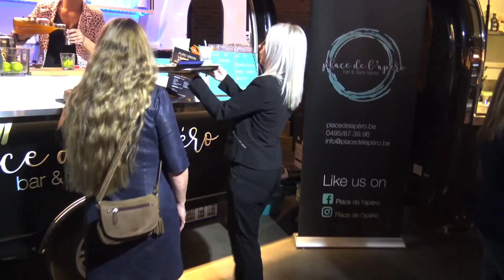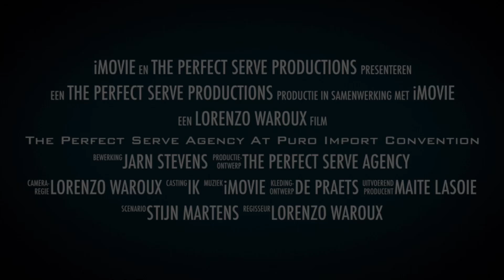Puro Convention Trailer By: The Perfect Serve Agency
Trailer food convention hosted by The Perfect Serve Agency 🇧🇪